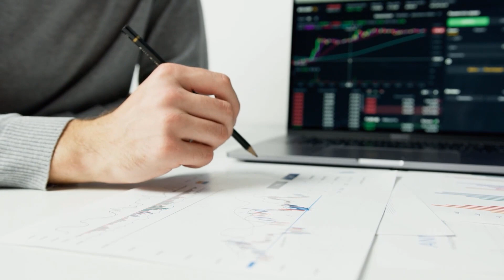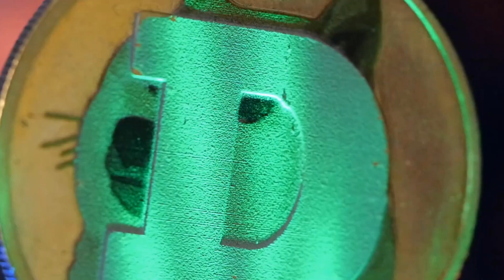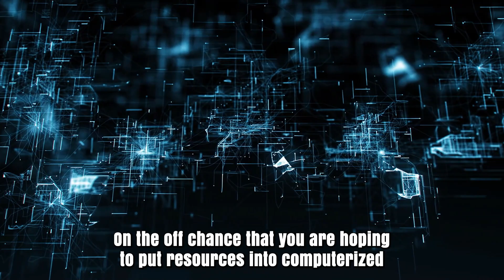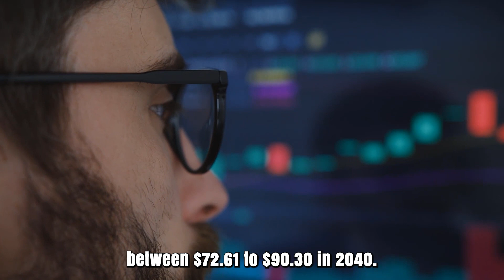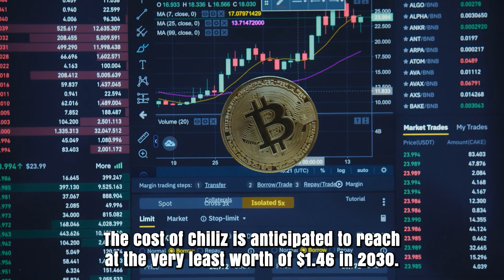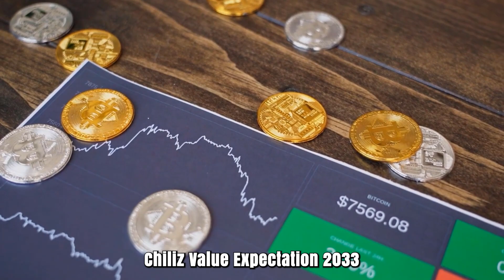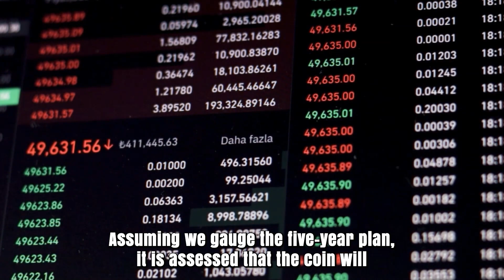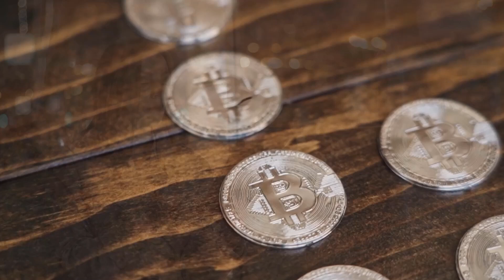CHZ SHOCKING PRICE PREDICTION FOR 2024 - CHILLIZ MOST REAL PRICE PREDICTIONS